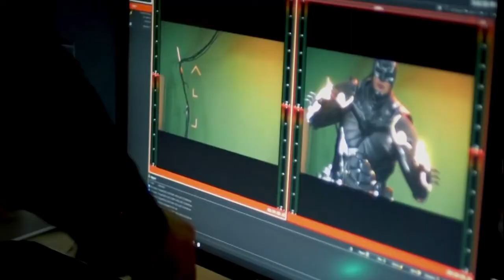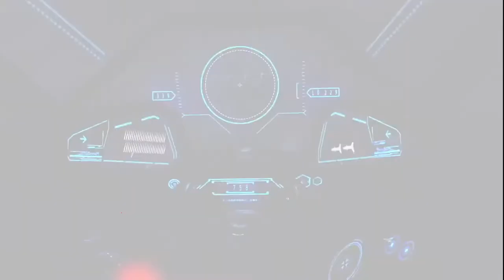XenoNetas: Injustice 2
En XenoNetas nos encargamos de reseñar los juegos de manera inexperta, pero también de forma muy honesta, para que desde nuestro punto de vista te empapes de un panorama cómico de los juegos que nos interesan. Todo en compañía de Isaac Isaias y Esquivel Madrazo. En esta ocasión hablaremos de Injustice 2, un juego que viene a mostrarnos como son los juegos de peleas y el potencial que tienen nuestros heroes de Dc Comics.

Seal: vinsel_castro
David: dc.alley
Mario: mariiokennedy
Javi: javierdernt

Xenomenoide

Xenomenoide